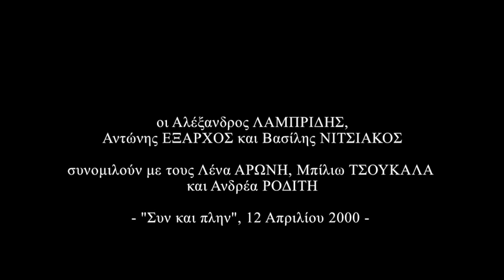"Η "1η ΜΕΓΑΛΗ ΣΥΝΑΥΛΙΑ ΠΟΛΥΦΩΝΙΚΟΥ ΤΡΑΓΟΥΔΙΟΥ" στην ΝΕΤ, "Συν και πλην" ("Άπειρος", "ΠΑΛΛΑΣ" 2000)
12 Απριλίου 2000, εκπομπή "Συν και πλην", ΝΕΤ
Η πρώτη τηλεοπτική παρουσίαση εκδήλωσης του Πολυφωνικού Καραβανιού, αφιερωμένη στην 1η Μεγάλη Συναυλία Πολυφωνικού Τραγουδιού" που διοργανώθηκε δύο μέρες μετά από την "Άπειρο" στο κινηματοθέατρο "ΠΑΛΛΑΣ". Οι παρουσιαστές της εκπομπής Λένα Aρώνη, Μπίλιω Τσουκαλά και Ανδρέας Ρoδίτης συνομιλούν με τους Αλέξανδρο Λαμπρίδη, Αντώνη Έξαρχο (Καλλιτεχνικό Διευθυντή και Οργανωτικό Γραμματέα, αντίστοιχα, του Διεθνούς Φεστιβάλ Πολυφωνικού Τραγουδιού) και τον Βασίλη Νιτσιάκο, καθηγητή Λαογραφίας του Πανεπιστημίου Ιωαννίνων, πολύτιμου παραστάτη από τα πρώτα βήματα, επιστημονικού συμβούλου, που είχε ταξιδέψει ειδικά από τα Γιάννενα.

Στην εκπομπή τραγουδάνε ζωντανά το πολυφωνιό της Χειμάρρας και το πολυφωνικό σύνολο "Χαονία" ενώ προβάλεται και βίντεο με το πολυφωνικό των βλάχων του Αντόν Πότσι, όπως είχανε τραγουδήσει στην 1η Διεθνή Συνάντηση Πολυφωνικού Τραγουδιού, τον Αύγουστο του 1999 στο Δελβινάκι. Δύο μέρες μετά, η επιτυχία της πρώτης  εκδήλωσης του Πολυφωνικού Καραβανιού στην Aθήνα ήταν συγκλονιστική. 2200 θεατές σε μια αίθουσα 1700 θέσεων και γύρω στους 400 έξω από το "ΠΑΛΛΑΣ" λόγω ασφυκτικής πληρότητας. Στην εκδήλωση εκείνη συμμετείχαν το πολυφωνικό των Κτισμάτων, του Παρακαλάμου, της Χειμάρρας, του Άνω Πωγωνίου, το πολυφωνικό σύνολο "Χαονία", το "Πολυφωνικό της Ηπείρου' του Βαγγέλη Κώτσου, το "Πολύφωνο" των τότε μαθητών του Μουσείου Ελληνικών Λαϊκών Μουσικών Οργάνων "Φοίβος Ανωγειανάκης", ο αντιφωνικός όμιλος της Ομοσπονδίας Μουργκάνας, οι "Nέοι του Αργυροκάστρου" και ο βλαχοφωνος όμιλος Αντόν Πότσι από την Αλβανία ενώ, εκτός προγράμματος, ένα μοιρολόι έπαιξαν μαζί οι Θωμάς Λώλης και ο Ηλίας Πλαστήρας. Κάπως έτσι ξεκίνησαν οι Μεγάλες Συναυλίες που εξελίχθηκαν σε Μεγάλες Γιορτές Πολυφωνικού Τραγουδιού και αποτελούν το κορυφαίο πολυφωνικό αντάμωμα στην Αθήνα κάθε χρόνο, 21 χρόνια τώρα.

Εδώ πρόκκειται για το πρώτο μέρος της εκπομπής, ακολουθεί το δεύτερο μέρος με άλλη τόση διάρκεια και τη συμμετοχή της "Χαονίας" και των Αντόν Πότσι.

"ΑΠΕΙΡΟΣ" Πoλυφωνικό Καραβάνι

ΨΗΦΙΑΚΗ ΠΟΛΗ-ΦΩΝΙΑ" 2021
Κύκλος ψηφιακών δράσεων με τη στήριξη του ΥΠΟΥΡΓΕΙΟΥ ΠΟΛΙΤΙΣΜΟΥ & ΑΘΛΗΤΙΣΜΟΥ